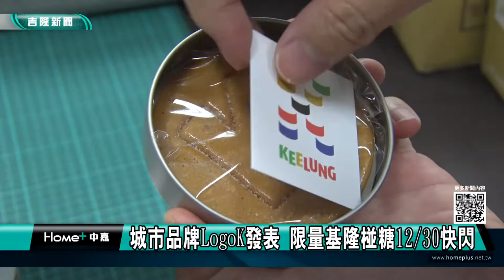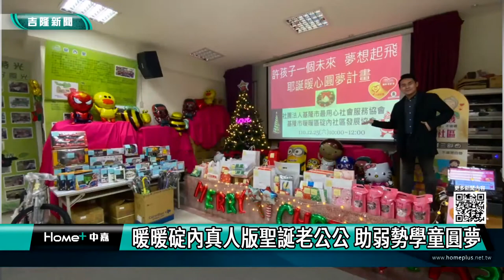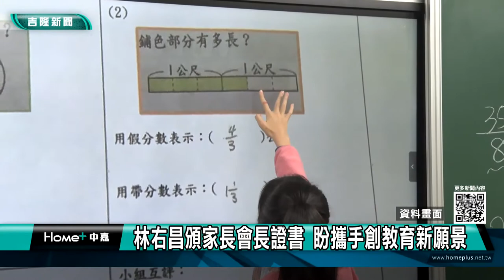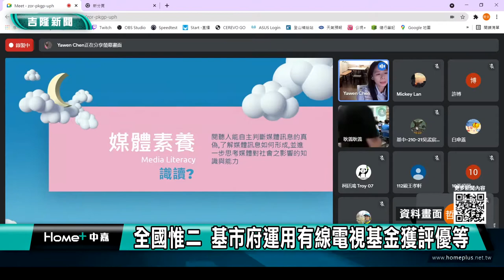新聞 基隆|地方 大小事|危橋 封閉|車道 縮減|跨年 晚會|椪糖 挑戰|聖誕老公公 圓夢|高齡者 交安|慈雲寺 平安包|中嘉新聞 2021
地方大小事都在中嘉新聞

忠三僑愛一路側基樁施工 車道縮減改道行駛
城市品牌logo K發表 限量基隆椪糖12/30快閃
真人版聖誕老公公 助弱勢學童圓夢
重視高齡者交通安全 慈雲寺捐千個平安包